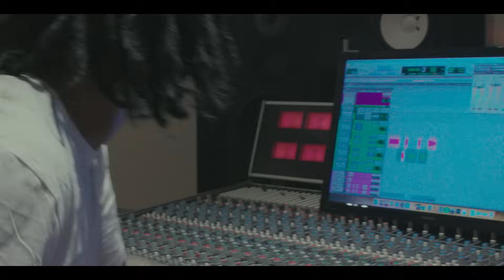Drewboy - Bars Is Back ( PT.2 )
Drewboy
Bars Is Back " PT.2 "
Director : Amir Rogers
DP : HQlou